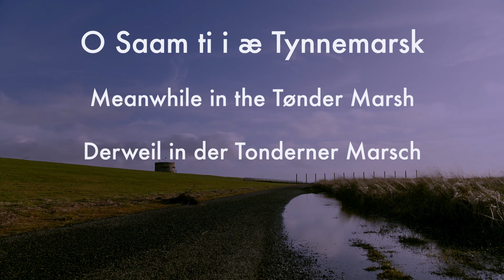Samtidig et sted i Tøndermarsken